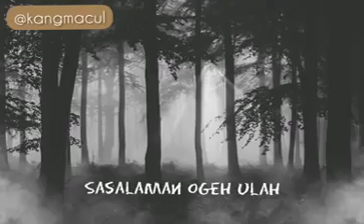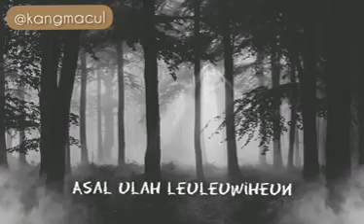Nyebar Ka Indonesia